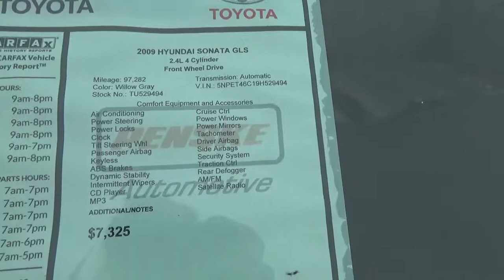2009 Hyundai Sonata from Jill at Round Rock Toyota (window sticker)